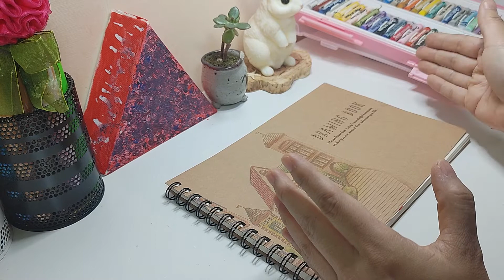내 마음 살펴보기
최근 잘 사는 것에 대한 생각들과 질문들을
스스로에게 해보면서 나의 마음을 좀 살펴보고 싶어요.